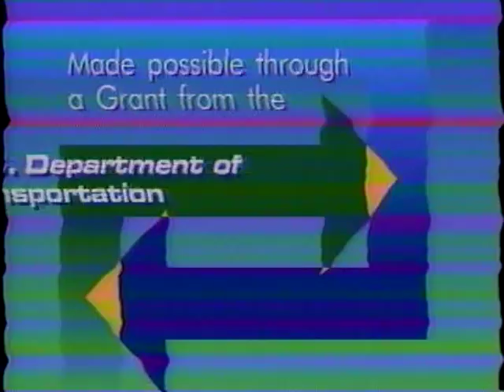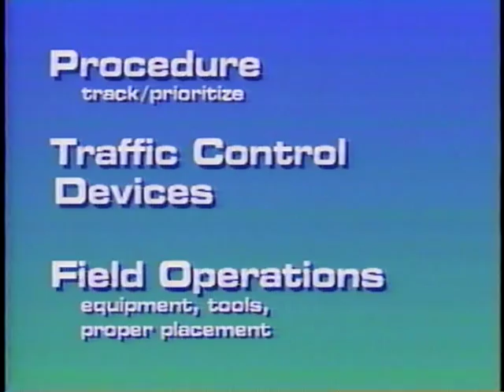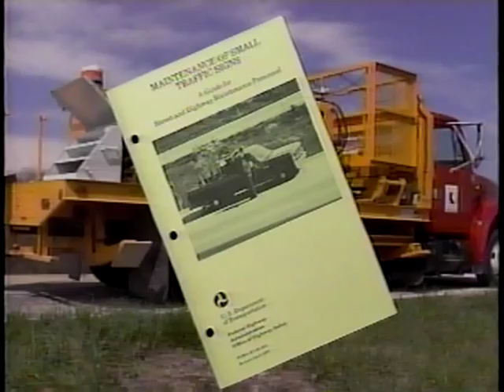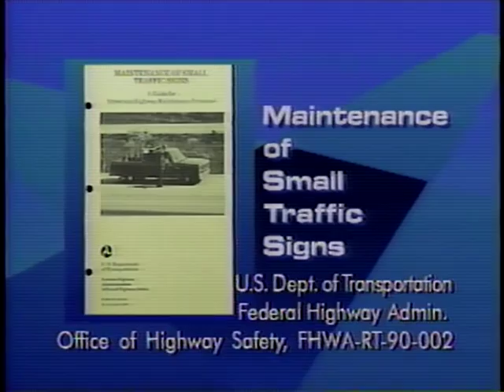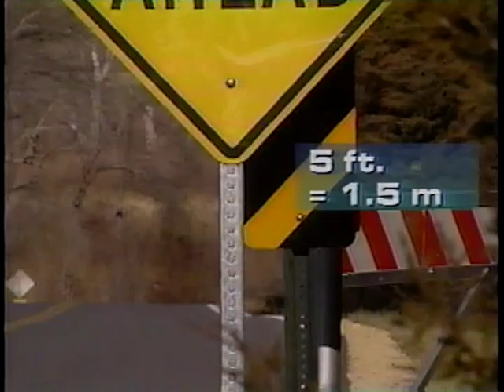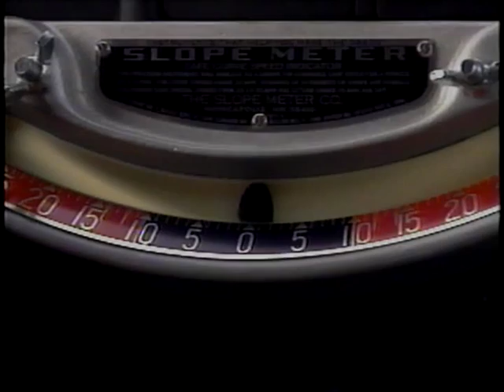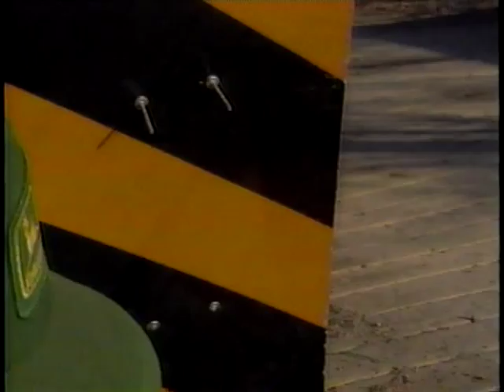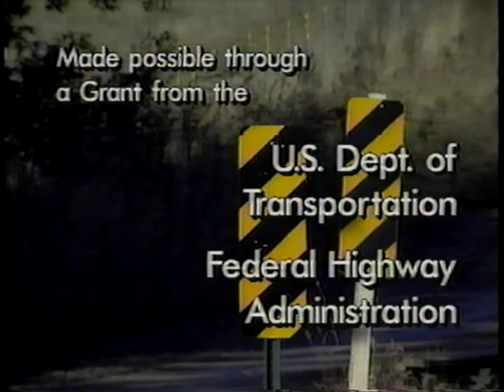Sign Maintenance and Installation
Sign Maintenance and Installation - Federal Highway Administration 1996 - Video VH-319 - A Kansas county shows its procedures for tracking installed signs and setting priorities for sign maintenance, and demonstrates four typical field operations: performing minor sign maintenance, installing signs and posts, setting safe curve speed advisories using a ball bank indicator, and installing object makers and delineators. Installer safety and sign conformance to the Kansas sign manual and the federal MUTCD are stressed throughout the video, and management concerns are addressed. Some innovative practices are introduced.